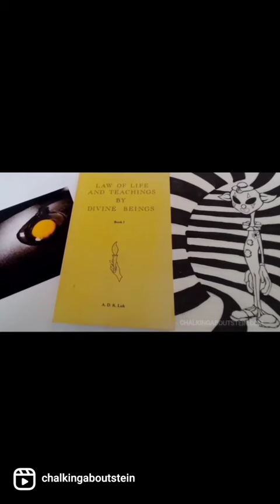was it a sign? They ended up side by side while organizing